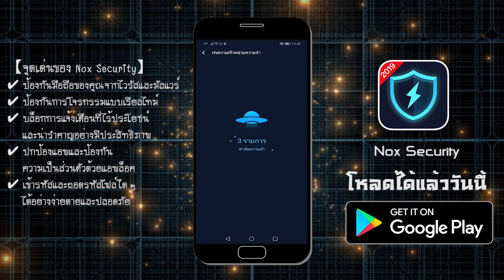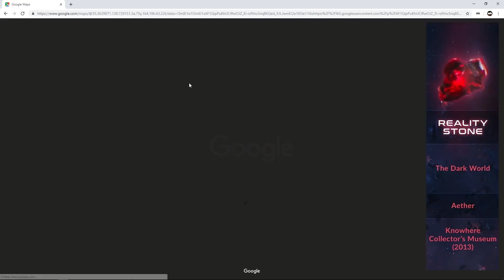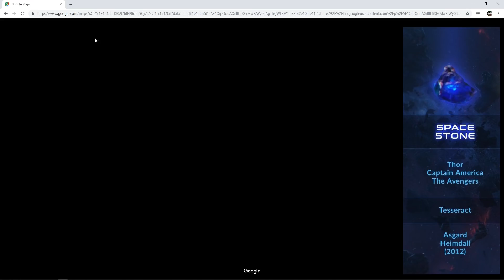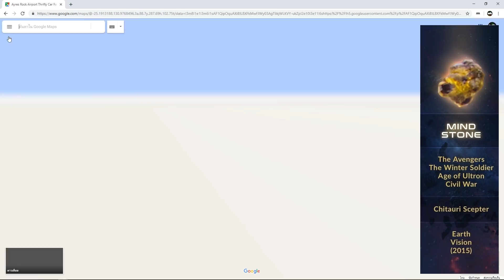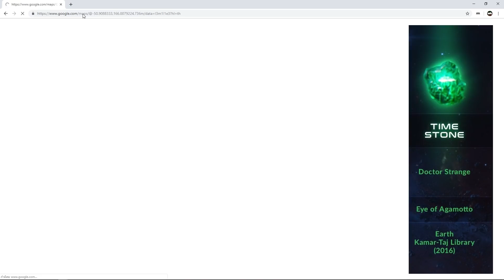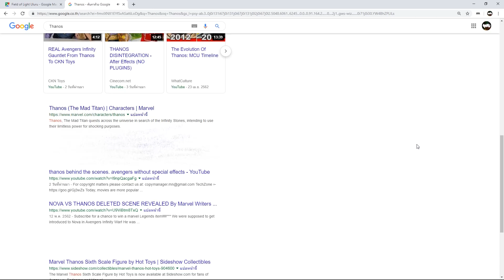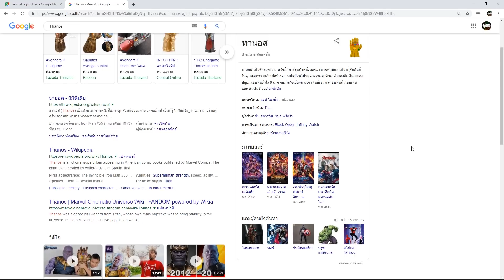พิกัดรอบโลก ตอนพิเศษ /ตามหา Infinity Stones ทั้ง 6 เม็ด ใน Google Map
📌Spec Computer📌
► CPU : AMD Ryzen 7 2700X
► Mainboard : GIGABYTE X470 AORUS GAMING 7 WIFI
► Ram : AORUS RGB DDR4 16GB (8GBx2) 3200 MHz
► VGA : ichill Gefore GTX 1080 ti 11GB
► SSD : M.2 256 GB
► HDD : 4 TB
► PSU : CORSAIR RM1000x 80+ Gold (1000w)
►Monitor: จอ1.AOC C24G1 24" 144Hz  จอ2.LG 29" wk600

►คีย์บอร์ด : FANTECH - MK 883 RGB
►เมาส์: SIGNO GM-961 & Nubwo x7 RGB
►แผ่นรองเมาส์: SIGNO MT-324 RBG
► หูฟัง :  KZ ZST & Superlux HD668B